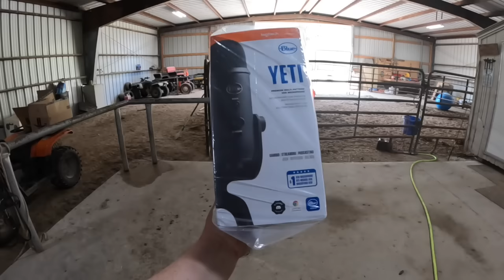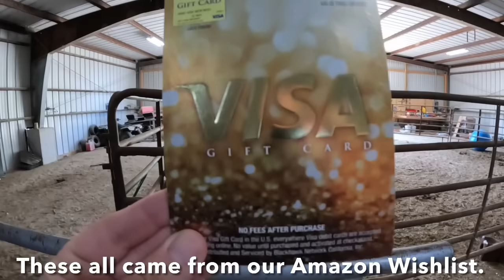Rescued Mare And Foal Evaluation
We found out Image's daughter and her newborn foal would be at a local auction! We did not want to risk having them end up in the wrong hands, so we went to the sale to see if we could get them. And we did!!! Now its a few weeks later and they are settled in and are feeling at home and relaxed. We get them out to evaluate the mare and see just how well trained she is. We also reveal the foals name!

We have had alot of emails asking what the new mama and foal need and how to support them. Items needed to help care for the mama and foal are feed and bedding.

AMAZON WISHLIST
NOTE: Not all products will ship with a Wishlist address (a flaw that Amazon has in their system) If you run into this issue just email us for our address so so you can then manually put it in.

FEED STORE - Here are the links to our local feed store if you would like to make a gift of feed or bedding to Oliver. IMPORTANT!!! PLEASE READ BEFORE ORDERING!!!
1. Click on a product below.
2. Be 100% sure you are shopping in the “Rolla” store. If you order under a different store location we may not receive your order.
3. Before placing your order please make sure to add Jr and Emeri Rosa/Homestead Horsemanship as the pickup person. This is the ONLY way the store will know the order is for us/Oliver.

Follow along with our family as we share our life events while living on our 168 acre homestead, farm and stables!

We are all about raising and training our horses, the Missouri Foxtrotter. Our goal is to bring awareness to this breed and showcase just how wonderful they are! We also raise and train our working border collie dogs. And don’t forget the homesteads sheep, goats and mini cattle!!! We also go to occasional auctions and recently have gotten into regenerative farming/agriculture. We are all about learning how to improve our fields/soil.